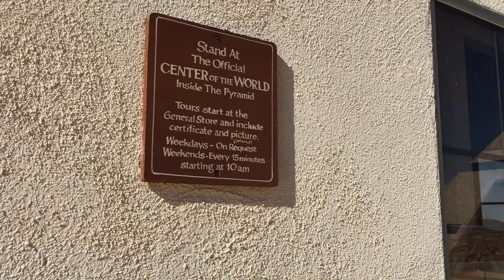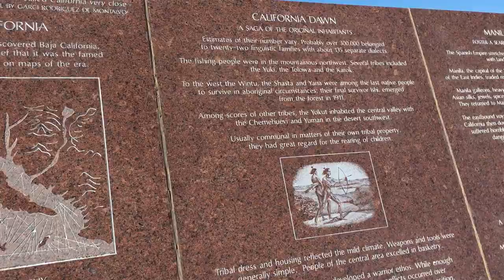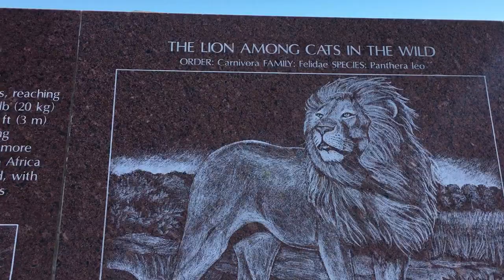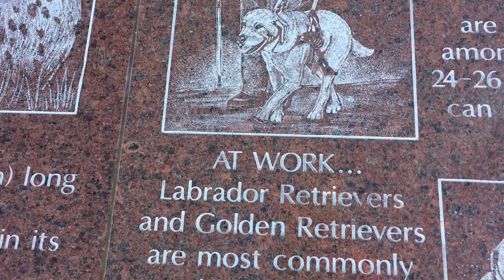The Official Center of The World! A California Roadside Attraction!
Who doesn't like roadside attractions?  Stopping to see something totally different on a road trip?  Join us on our visit to Felicity, California ~ The Official Center of The World ~ History in Granite!  This is a really interesting stop along California's Highway 8 near the California / Arizona border.  It is amazing to see the amount of work and the detail put in to this place!